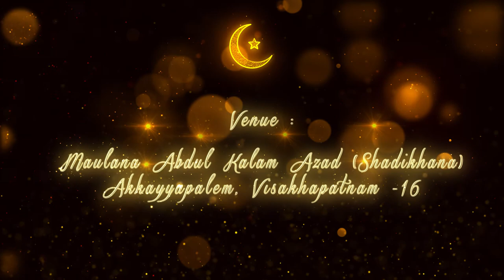Waheed & shainaz kgn sana photography